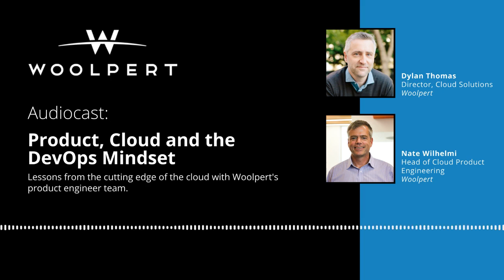Woolpert Audiocast: Product, Cloud and the DevOps Mindset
To learn more and get in contact with our team,